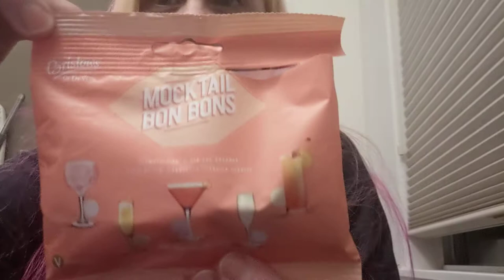Mocktail Bonbons, NYE 2020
Candles that aren't quite alcohol? Sounds perfect for NYE!